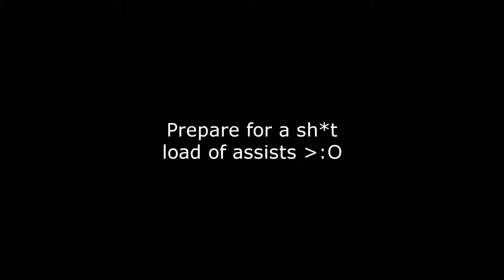Cod AW funny moments-''Hardpoint madness!'' (Cod AW funny live commentary)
More videos soon! Unless I get killed by a falling coconut which is actually pretty common to happen...

Watch me play Call of Duty Advanced Warfare  multiplayer as I try to entertain you guys with funny moments, funny fails, funny kills and all sorts of other funny things...
I try to bring the best Cod AW gameplay I can in terms of entertainment.

Call of duty: Advanced Warfare takes place in a plausible future in which technological progress and today’s military practices have converged with powerful consequences.

In this carefully researched and crafted vision of the future, private militarycorporations (PMCS) have become the dominant armed forces for countless nations outsourcing their military needs, redrawing borders and rewriting the rules of war.

And Jonathan Irons, the founder and president of the world’s largest PMC - Atlas Corporation - is at the center of it all.

The Entertainment Software Rating Board (ESRB) ratings are designed to provide concise and impartial information about the content in computer and video games so consumers, especially parents, can make an informed purchase decision.